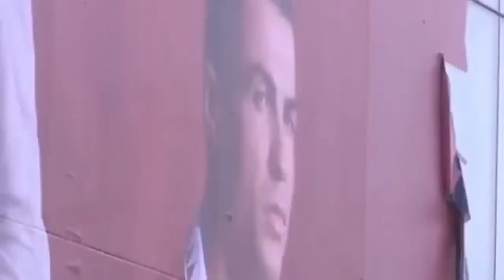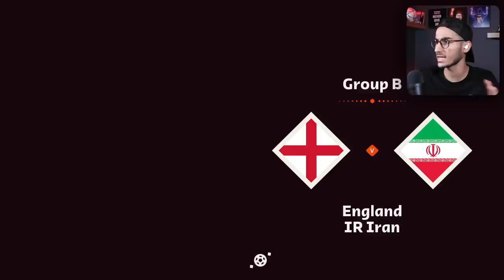برای اولین بار فیفا ۲۳ بازی کردم🔥درفت و جام جهانی با ایران؟!🤯🇮🇷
فیفا ، درفت ، جام جهانی ، ایران ، فیفا ۲۳ ، fifa , fifa 23 . فیفا 23